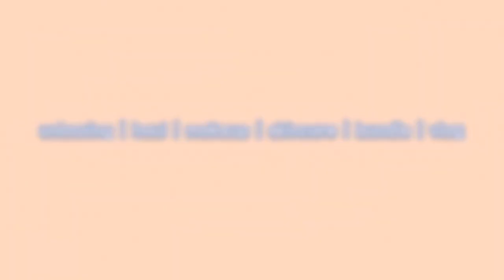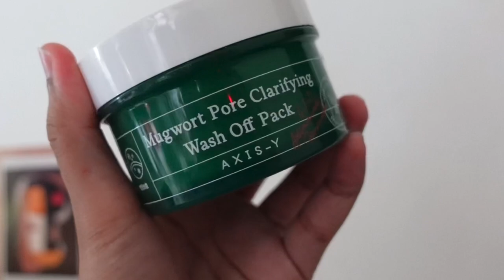MY ACNE SCAR GETTING BETTER with AXIS - Y | Honest Review!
Official Store untuk dapat produk Axis Y ialah Marshear Beauty di Shopee atau tekan link ni

Yaya selalu beli skincare kat situ, semua product original and good service! 🥰